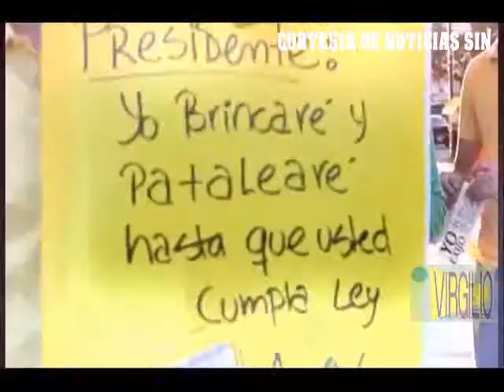Despedida de El Despertador de antena Latina canal 7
Inicio y final del último programa de "El Despertador"

Inicio y final del último programa emitido en Antena Latina canal 7. SANTO DOMINGO, República Dominicana.- Este miércoles los periodistas Edith Febles y Marino Zapete despidieron el programa matutino El Despertador, el cual transmitían a través de Antena Latina. A continuación el video: El Grupo SIN se mantiene en contacto permanente con su público a través de nuestra página web y por las redes sociales Twitter, Facebook en youtube y en Instagram. Mientras tanto, a la televisión le decimos "Hasta Pronto"